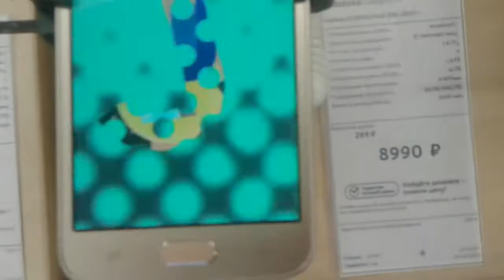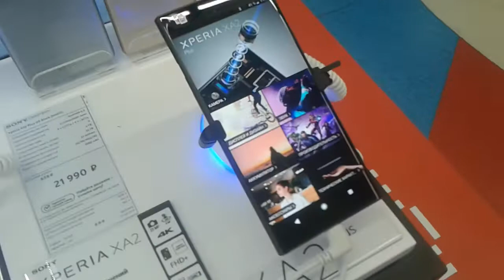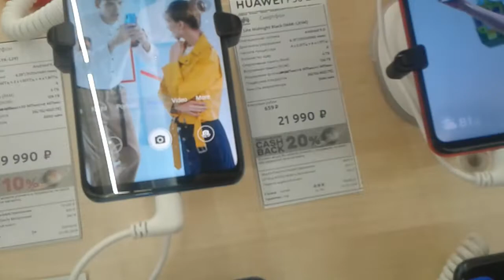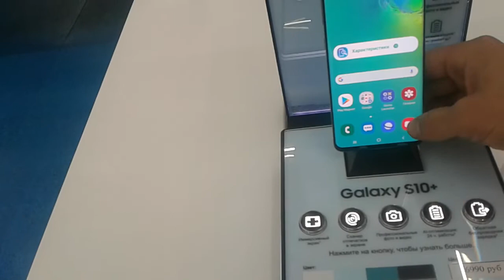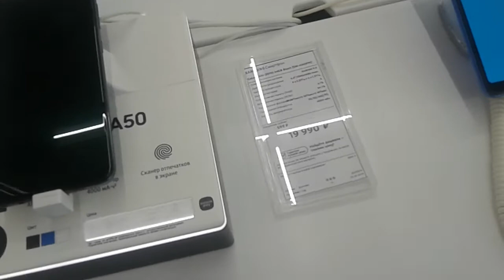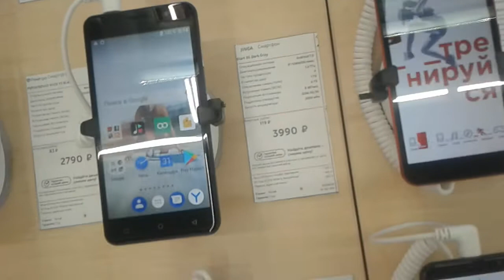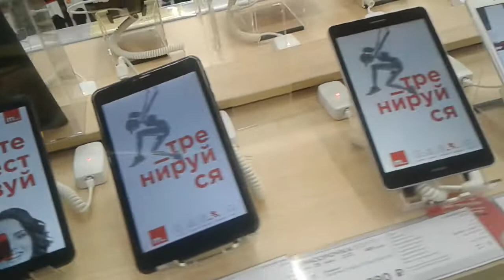telifonlar narxi#auchan telifon narxi#moskva telifonlar samsung galaxy a5 hiaomi smartfon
vidyo yoqqan bolsa layk bosing va kanalga obuna boling.